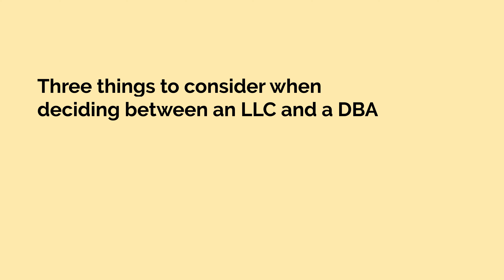LLC vs DBA | Limited Liability Company and Doing Business As explained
When starting a business, entrepreneurs often question whether they should start a DBA or LLC. In this video we go over the differences between a limited liability company (llc) and a Doing Business As (DBA). For Personal Liability Protection, you will need a Formal Business Structure, for most people an LLC will be the best and easiest option:

*TIMESTAMPS*
0:00 - Intro
0:47 - What is an LLC? (Limited Liability Company)
1:05 - What is a DBA? (Doing Business As)
1:45 - Naming and Branding
2:19 - Personal Liability Protection
2:50 - Banking
3:12 - Conclusion

🎫 For a detailed written guide on LLC vs DBA, check out our free guide:

📘 After you learn all about DBAs, your next step is to file for one in your state, here's a step-by-step guide for how filing is done:

🔎 Use our State Name Search guides to make sure your business name is available in your state before filing a DBA:

🌐 After this, make sure the website URL you want is available, and use our Business Name Generator

If you're interested in any of the other topics in this guide, like what a business structure is, personal asset protection, or just small business in general, check out these other really useful resources:
⚖️ What is a Business Structure?